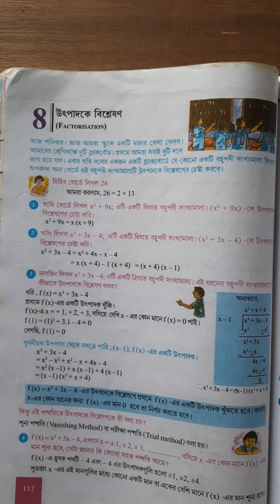Class 9 উৎপাদকে বিশ্লেষণ কষে দেখি 8.1